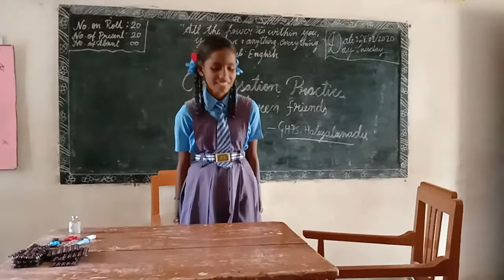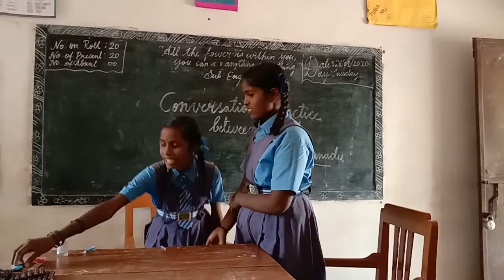Conversation practice class 7th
GHPS Haleyalanadu